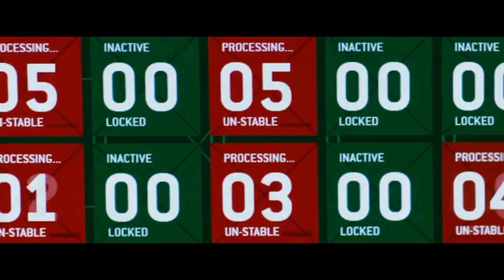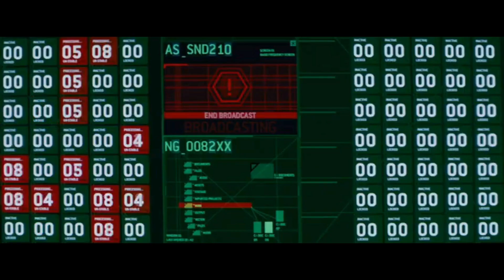The Numbers Station (2013) Trailer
Tanggal Rilis 26 April 2013